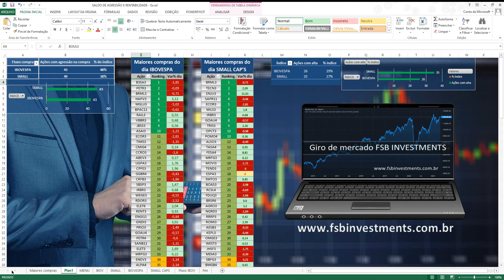Maiores compras do IBOVESPA e SMALL CAP'S (13-12-2021)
.Estudo semanal